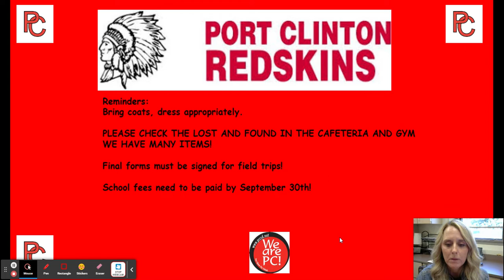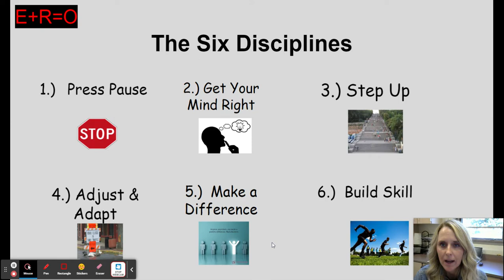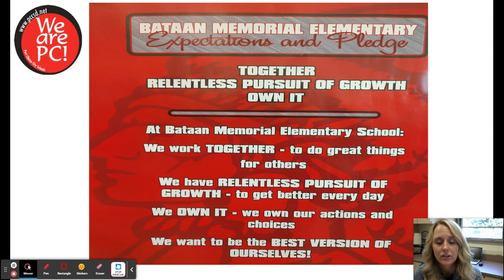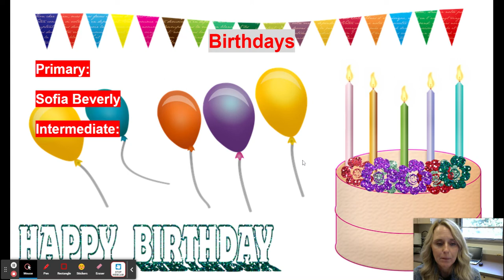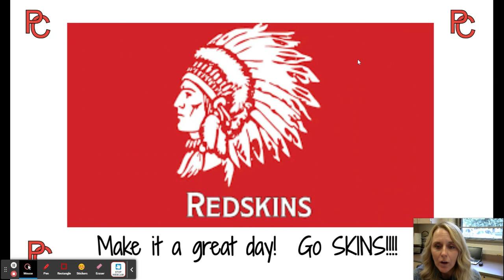9/28/22 Morning Announcements - Google Slides